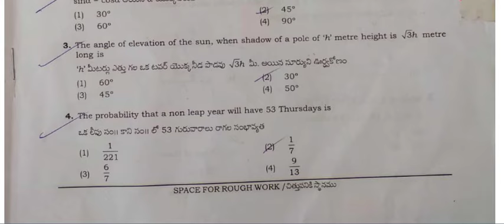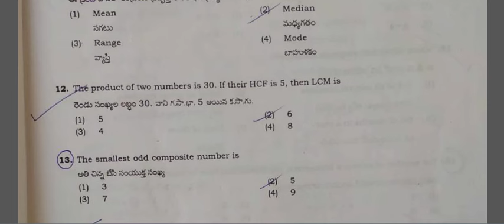AP POLYCET 2024 Question Papers | AP POLYCET Previous Years Question Paper with Answer Key Download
AP POLYCET 2024 Question Papers: Download Previous Years Question Paper with Answer Key

AP POLYCET 2024 Paper Key with solution Set A, B, C, D | ap polycet 2023 answer key
AP Polycet full Answer key Set A 2023, AP Polycet Exam 2024, POLYCET Answer key

AP Polycet 2024, AP POLYCET 2024 Question Papers Answer key Set A, AP Polycet full Answer key official 2024
polycet 2023 KEY and ANALYSIS
AP POLYCET 2024 ANSWER KEY || POLYCET entrance test answer key || Ap polycet 2023 answer key

1. AP Polycet 2024
2. Andhra Pradesh Polytechnic Entrance Exam
3. AP Polycet 2024
4. Polycet Entrance Exam Andhra Pradesh
5. Polycet exam tips and tricks
6. How to crack Polycet exam
7. Polycet exam study materials
8. Latest updates on Polycet exam
9. Polycet exam syllabus
10. Polycet exam pattern
11. Previous year Polycet exam papers
12. Polycet exam preparation strategy
13. Polycet exam mock test
14. Polycet exam model paper
15. Polycet exam counseling process
16. Frequently asked questions about Polycet exam.
17. Polycet exam answer key 2023
18. Polycet exam result declaration date